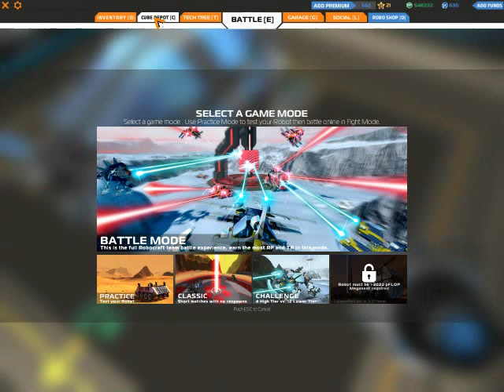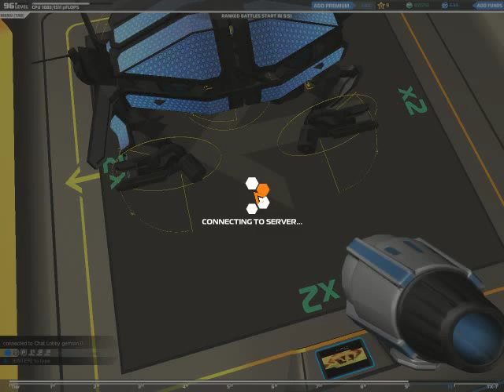Lets Play Robocraft! Teil 30 | Victory und Gesang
Über ein Kommentar würde ich mich sehr freuen. :-)

INFO: Robocraft ist ein Game, welches für jedermann kostenfrei zu erwerben ist. Im Spiel könnt ihr euch eure eigene Kampfmaschine zusammen bauen. Ob fahrend, gleitend, schwebend, fliegend oder krabbelnd mit SMG’s oder dicken Plasmakanonen könnt ihr euch durch eure Gegner schnetzeln! Mittlerweile auch über Staem erhältlich.